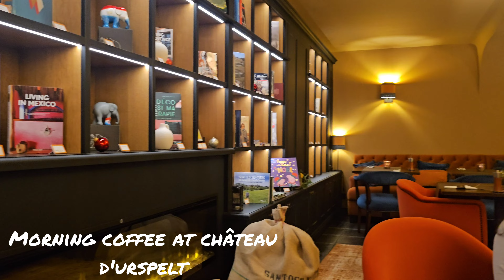Magical Christmas Market Tour | 4K | Aachen & Luxembourg | Festive Fun with Friends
🎄 Experience the enchantment of the holiday season as we embark on a festive journey through the Christmas markets of Aachen and Luxembourg! Join us and our merry band of friends for a magical 4K adventure filled with twinkling lights, seasonal treats, and the warmth of Yuletide joy.

🎅 Aachen, Germany: Our first stop immerses us in the festive ambience of Aachen's charming Christmas market. Explore the historic market square adorned with glittering decorations, indulge in the aroma of mulled wine, and discover unique handcrafted gifts. The iconic Aachen Cathedral serves as a stunning backdrop to our winter wonderland.

🌟 Luxembourg City, Luxembourg: Continue the festive cheer as we travel to the heart of Luxembourg City. Admire the beautifully decorated stalls nestled within the UNESCO-listed Old Town, surrounded by medieval charm. From carousel rides to delectable treats, Luxembourg's Christmas market is a celebration of holiday magic.

👫 Joining us on this adventure are our friends, creating memories and sharing laughter against the backdrop of these stunning Christmas markets. From the joyous sounds of carolers to the glittering decorations, this 4K video captures the spirit of the season in exquisite detail.

🎁 So, come along and revel in the festive spirit with us! 🎥✨

📍 Locations Featured:

Aachen, Germany
Luxembourg City, Luxembourg